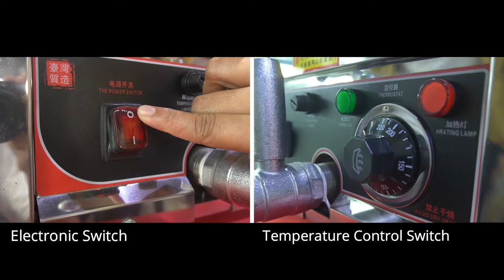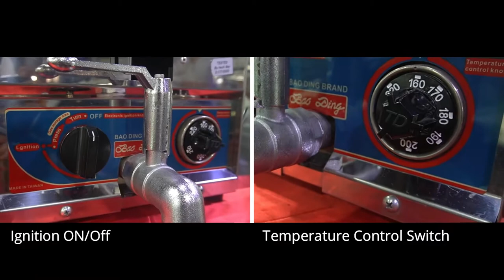HEAVY-DUTY FRYER feat. BAODING BRAND│IBCOM'S KITCHEN 2ndVlog Entry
The integration of advanced technology plus the stylish design is the benchmark qualities of Baoding Fryer. IBCOM Manila is proud to be partnered with this kind of brand to cater to our loyal customers. Join Ms. Julie Repolles as she featured the Baoding fryer for our IBCOM’S KITCHEN second vlog.

VISIT OUR SHOWROOM:
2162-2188 Unit C Brgy. 25, Zone 4, F.B. Harrison Street 3100 Pasay City, Philippines.
Open: Monday to Saturday/8 am to 5 pm